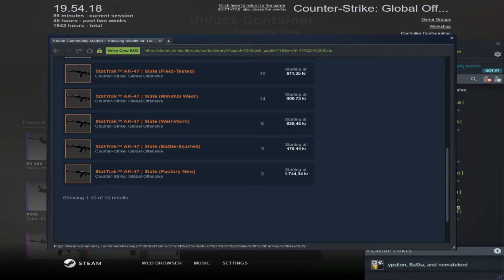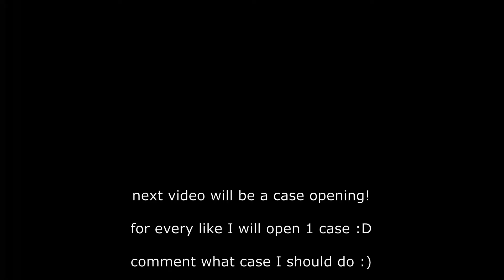opening 15 snakebite cases!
Want me to open more cases?  :)
Imma open 1 case for every like i get even if its 2 or 40!